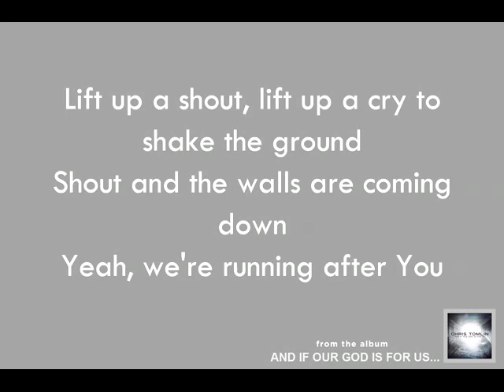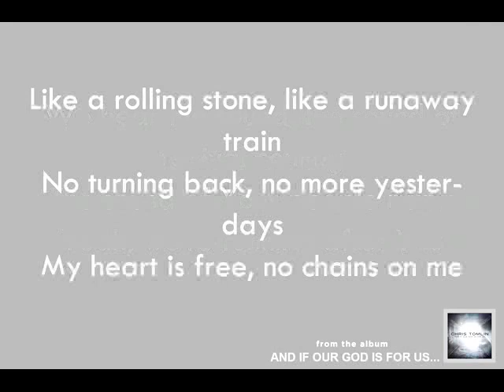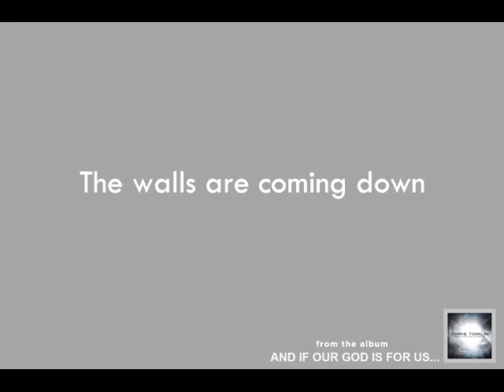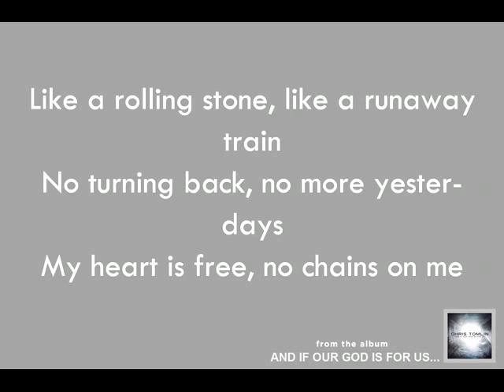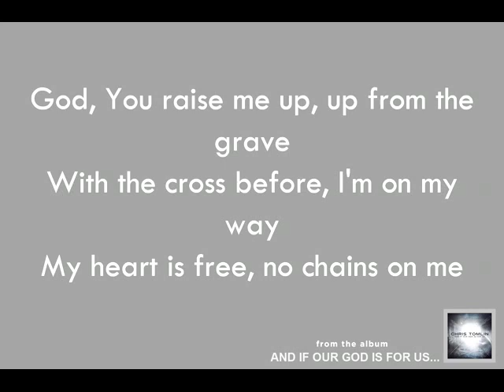Chris Tomlin: No Chains On Me - Official Lyric Video